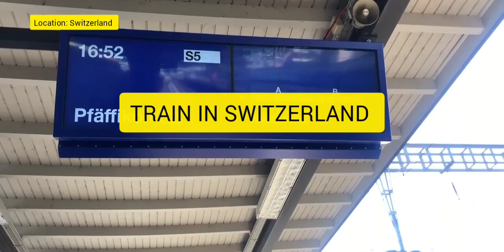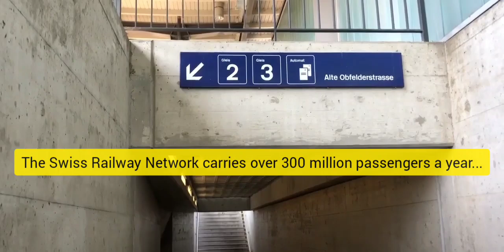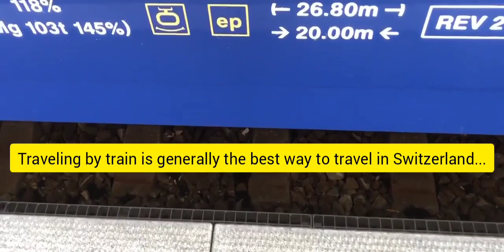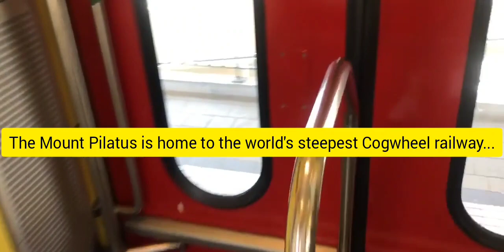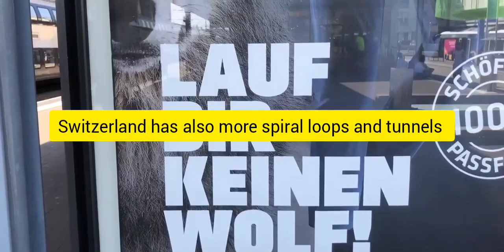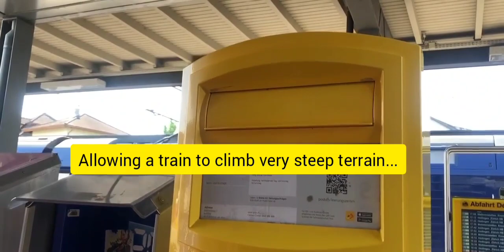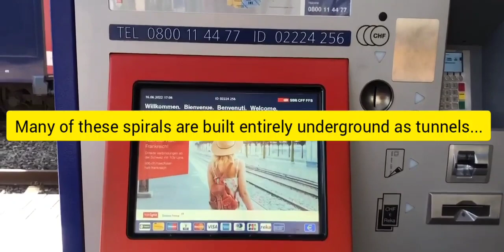THE TRAIN IN SWITZERLAND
Musician: Jeff Kaale TRAIN IN SWITZERLAND. The Swiss rail system is said to be the world's most dense railway network and the Trains are well connected with the other form of public transport (06.2022)